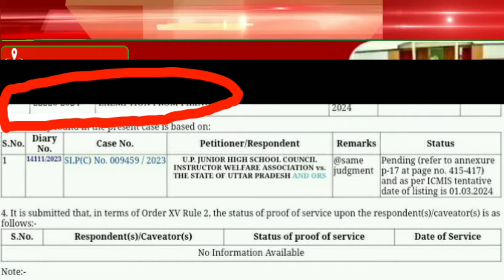अनुदेशकलेटेस्टन्यू मानदेय 17000 आज कोर्ट केस कन्टीन्यू||विक्रम सिंह की महत्वपूर्ण पोस्ट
अनुदेशकलेटेस्टन्यू दो बड़ी जानकारी

अनुदेशकलेटेस्टन्यू लखनऊ से आज तक की बड़ी ख़बर||अनुदेशकशिक्षक मिले महानिदेशकजी से

ये लिंक सिर्फ अन्तर्जनपदीय महिला अनुदेशक ट्रान्सफर के लिए है

कल‌ दिनांक 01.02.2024 को लखनऊ में सर विक्रम सिंह प्रदेश अध्यक्ष जी महानिदेशक महोदया जी से मिलने पहुंचे अनुदेशकों की समस अन्तर्जनपदीय महिला अनुदेशक ट्रांसफर प्रकिया शुरू करने की प्रार्थना की

मोदी जी!अनुदेशक शिक्षक करें पुकार सुने यूपी सरकार||17000हजार मानदेय भुगतान करवाने का कष्ट करें।

अनुदेशकशिक्षक शिक्षामित्र समास्याओंकासमाधान? लम्बा इंतज़ाम

अनुदेशकशिक्षकों से संबंधित महत्वपूर्ण जानकारियां

योगी जी राम राम मोदी जी राम राम अनुदेशक नियमितीकरण करो

नमस्कार साथियों
2013 से लगातार बेसिक शिक्षा विभाग के जूनियर हाईस्कूलों में अब प्राथमिक विद्यालय में भी अपनी कला और खेल कौशलों को बच्चों में समाहित कर रहे अनुदेशक शिक्षक आज अपने हक़ और सवैधानिक अधिकार की लड़ाई सुप्रीम कोर्ट में लड़ते हुए अपने यूनिक हुनर का बेहतरीन और शानदार प्रदर्शन कर रहे हैं। अनुदेशक शिक्षक और हमारे चैनल का बस एक ही उद्देश्य है परिषदीय विद्यालयों में पढ़ने वाले हर बच्चे को निपुण लक्ष्य तक ले जाना तो आइए हम सब मिलकर उठायें राष्ट्रहित में मशाल,

डी.के.देव।

Thanks